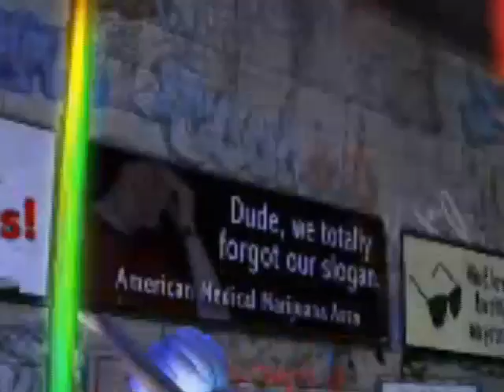electro smog - DJ Lucius Renfold - 08.10.2008 rev3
DJ Lucius Renfold from Detroit was behind the wheels of steel at october, 8th 2008, and burned the floor of "electro smog", a club located in newBerlin (Second Life). I hope, you like my nasty captures'n'edits... =^.^=

Upload number three after a big mistake with Lucius Renfold's hometown. *eeks*